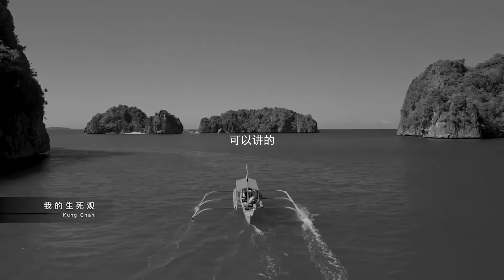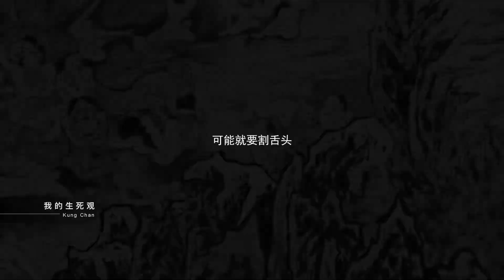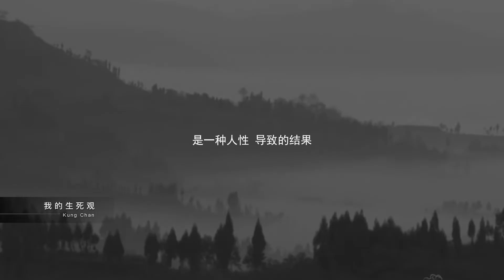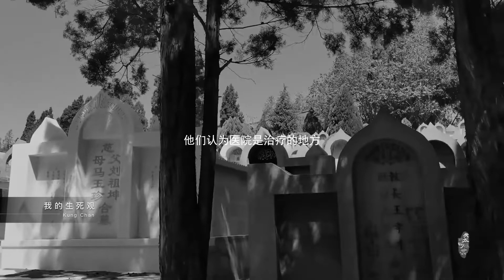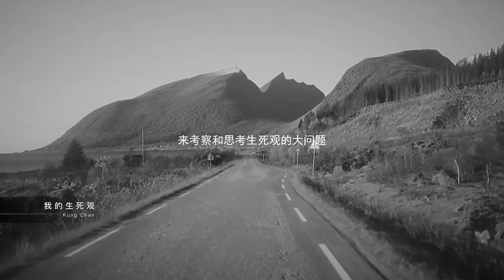我的生死观EP03——“人生”讲的就是一个人的生死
在世界上几乎所有的宗教里，生死观都是教义的核心重点。出于人对死亡的恐惧，生死观成为各宗教无法回避的必答题。在我看来，虽然宗教教义带有一定的恐吓成分，但这未尝不是一件好事，它通过一种简单的、线性的输出方式向人们灌输一种抽象的简单逻辑，进而成为一种信仰。

中国佛教生死观的核心就是因果报应，转世轮回。根据人生前的业力差别，在轮回中进入六种转生道途，分别为天道、修罗道、人道、恶鬼道、地狱道、畜生道。其中的上三道也是善三道，下三道则是恶三道。因此，“善有善报、恶有恶报”就是佛教中的一种朴素的思想，也是千百年来维护中国传统道德伦理的精神支柱。

在伊斯兰教中，穆斯林认为生命的长短是由安拉来决定的。安拉给予生命，也是生命的唯一主宰者。穆斯林把死亡看成是生物的一种必然现象，他们认为死亡是人的必然归宿，是连接今世和后世的桥梁，所以穆斯林把死亡称作是“归真”。

由于教育和派别等因素的差异，基督教的生死观又有很大的不同，它将死亡与人的罪孽关联在一起。他们认为，死亡原本不会发生在人的生命中，是因为人违背上帝才出现了死亡，为自己的罪行付出代价。还有部分基督教的神学家崇尚“原罪论”，认为人生来就是有原罪的。只有愿意相信并承担世人的罪孽的人才能得到耶稣的拯救。因此，生命就处于一种巨大的教义压力之下，除非得到信仰的救赎，否则令人恐惧的悲惨死亡就是必然面对的结局。

实际上，宗教是格式化的理性，用信仰把某一类理性思考固定下来。但我们可以用一个科学、理性、文明的现代视角来考察生死观。何为人生？这也是我在这里希望讨论的观点。我认为所谓的“人生”，也就是人的生死，它建立在人的实体以及人之间的影响的基础之上，这就是一种现代的、科学的、可验证的生死观。